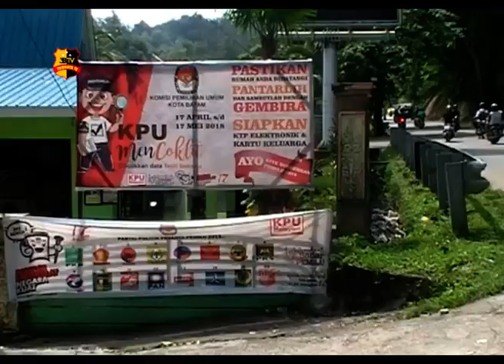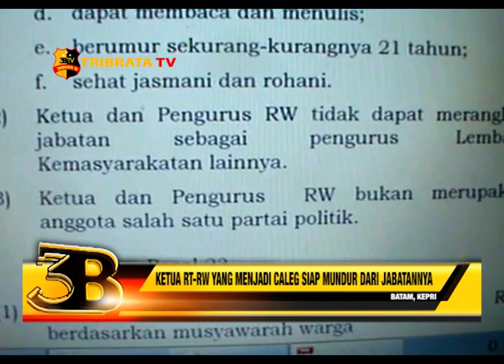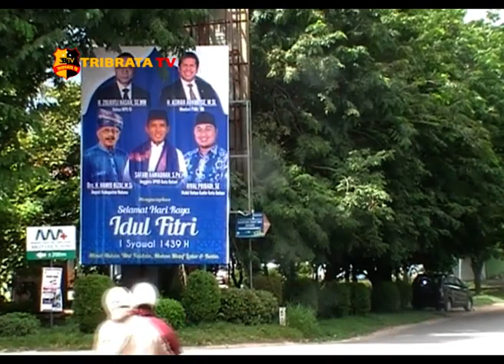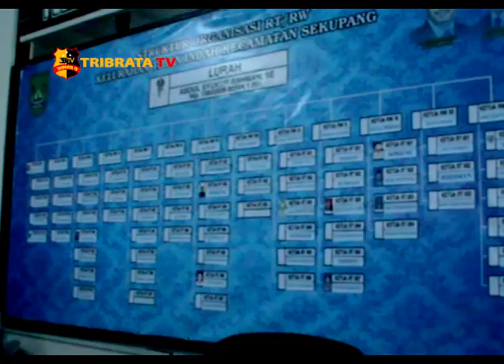KETUA RT-RW YANG MENJADI CALEG SIAP MUNDUR DARI JABATANNYA